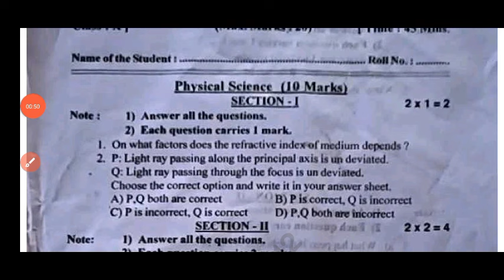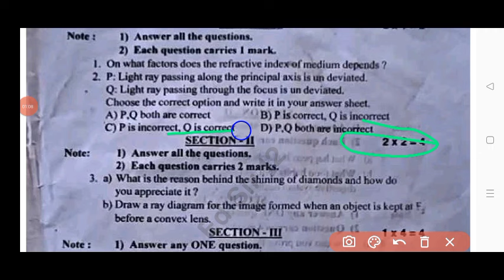💯real Ap 10th class Fa-1 Science question paper 2024|Ap 10th class general FA1 question paper 2024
Ap 10th class social studies Fa1 💯real question paper 2024|10th class fa1 social question paper 2024

Ap 10th class social studies Fa1 💯real question paper 2024|Ap 10th class fa1 exam social question paper 2024

10th class fa1 general science question paper 2024 latest
Ap 10th class fa1 exam science real paper 2024
10th class fa1 science question paper 2024
ap 10th class general science fa1 question paper 2024 real
10th class general science fa-1 real question paper 2024
Ap 10th class fa1 general science question paper leak 2024 latest
10th class fa1 exam 2024 general science question paper
ap 10th class formative assessment 1st general science question paper 2024
10th class formative assessment first general science question paper 2024-25

10th class fa1 general science question paper 2024
10th class fa1 question paper 2024 general science real paper
ap 10th class fa1 general science question paper
ap 10th class general science exam paper 100% real
ap 10th class general science question paper for fa-1 real
10th class general science question paper for fa-1 exams
10th class general science question paper for fa-1 exams
ap 10th class fa1 general science question paper leaked
ap 10th class fa1 general science real question paper latest 2024
10th class fa1 general science question papers 2024 latest,
ap 10th class fa1 general science question paper 2024 latest